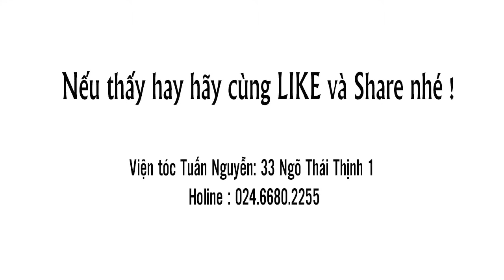[VIện tóc Tuấn Nguyễn] Bật mí những kiểu tóc đẹp nhất cho khuôn mặt tròn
Sở hữu một khuôn mặt tròn phúc hậu và đáng yêu có thể là một đặc ân nhưng nhiều lúc cũng khiến bạn đau đầu với việc chọn kiểu tóc cho mình. Vì mặt O-line khá kén kiểu. Sau đây Viện tóc Tuấn Nguyễn sẽ giới thiệu cho bạn những kiểu tóc thần thánh giúp xóa tan những lo âu này và tự tin với khuôn mặt V-line trong tích tắc nhé!
Địa chỉ: 33 Ngõ Thái Thịnh 1 ( Địa chỉ duy nhất tại hà nội)